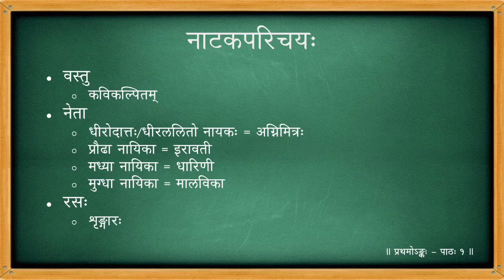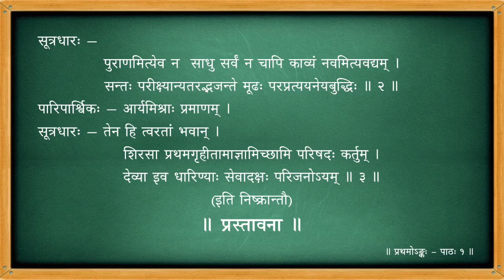मालविकाग्निमित्रम् - प्रथमोऽङ्कः - पाठः ०१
Act 01

पाठः ०१ - पीठिका , ग्रन्थपरिचयः , नान्दी , प्रस्तावना